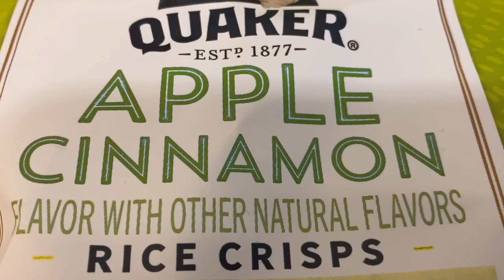Eating a Snack (Eating Sounds)